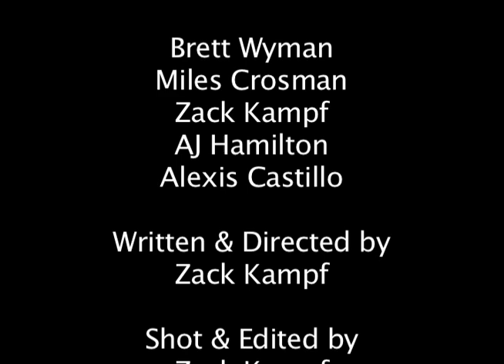The Nature of Things: Ep. 3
FUNNY TALKING ANIMALS! What more could you want?? Dogs, cats, fish, birds, you name it we got it! Watch these animals in their day to day and find out. Animals have problems too! It's just the nature of things.